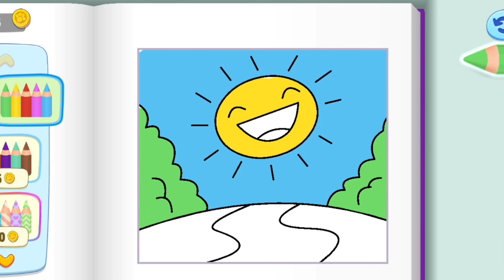Wow Hank dan Ben mendapatkan pakaian baru | My Talking Tom Friends